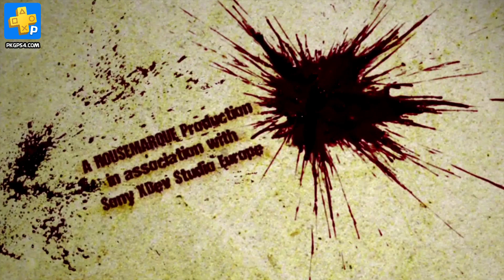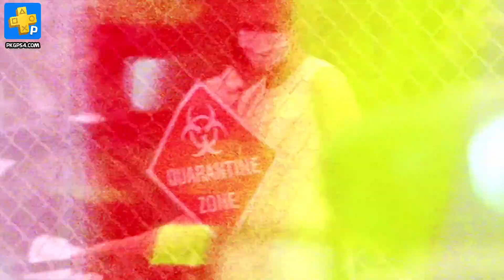Dead Nation Apocalypse Edition on PS4 Pro - PKGPS4.click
DARE YOU ENTER THE CITY OF THE DEAD? Run-and-gun through the zombie apocalypse as hit arcade shooter Dead Nation™ shuffles onto PlayStation®4.